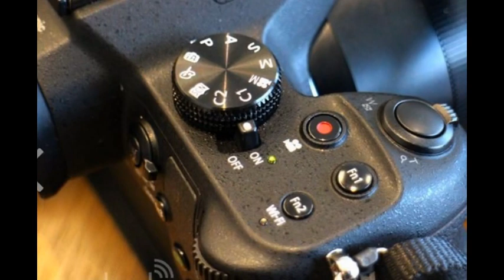Panasonic Lumix FZ1000 First Look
Since its beginnings, photo and video enthusiasts have been very fond of the GH4 camera. Now, as it looks to broaden its Lumix portfolio, Panasonic is introducing the FZ1000, a compact shooter that offers 4K (30fps) video-shooting capabilities to folks who may not want to spend too much money. Inside, there is a 1-inch, 20.1-megapixel "high-sensitivity" MOS sensor, paired with a 16x Leica DC Vario-Elmarit optical zoom lens. For $900, you'll also get a 3-inch articulating LCD, WiFi features, a top ISO of 12,800 and a newly minted AF system which promises to "extremely fast focusing." Panasonic says its Lumix FZ1000 is aimed at those wanting to shoot great pictures and video, but perhaps don't have the need (or bank balance) for something as powerful as its $1,700 GH4. If you're interested, the FZ1000 is set to go on sale late July.